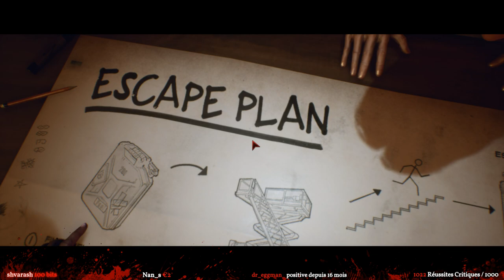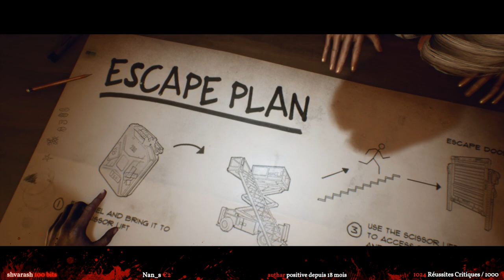OchiDO est mon tueur - LAST YEAR : THE NIGHTMARE | Beta - Gameplay FR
👹 Deviens un Ninja, suis-moi (instagram YT, FB... les LIENS en-dessous)